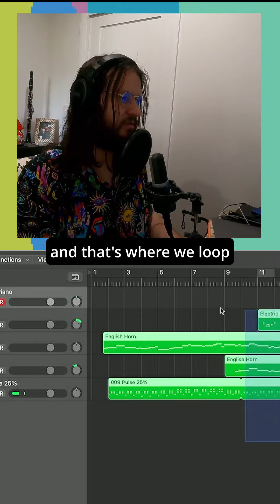writing pokemon music